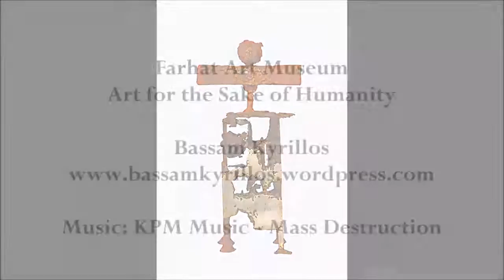Locating Existence by Bassam Kyrillos, Farhat Art Museum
Farhat Art Museum
Art for the Sake of Humanity